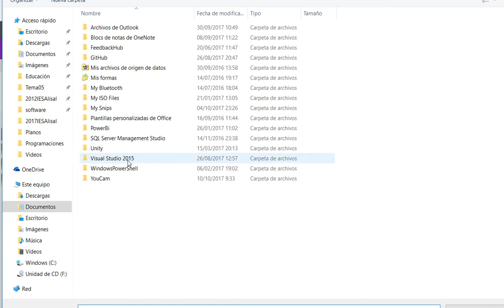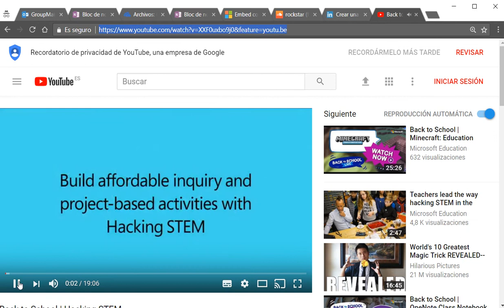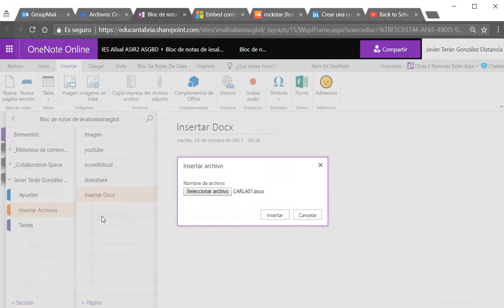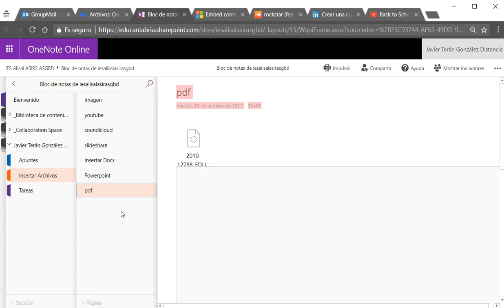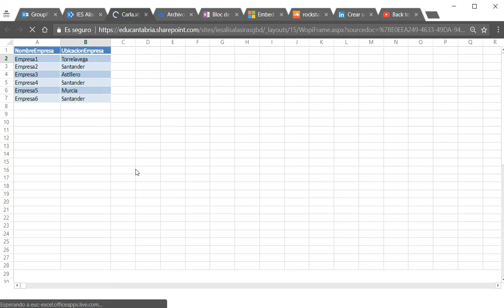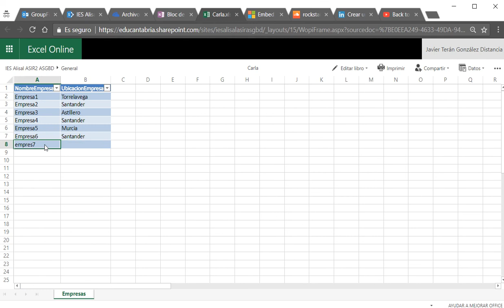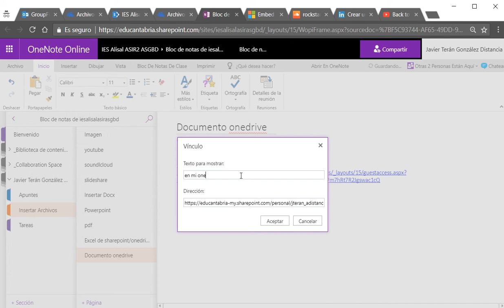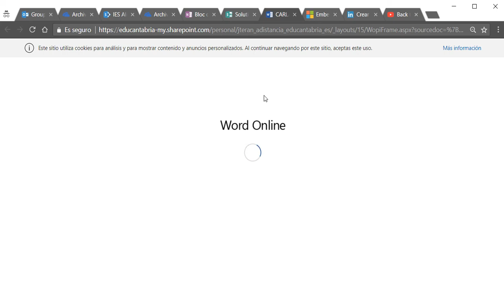Insertar múltiples objetos en Onenote Web (youtube, sway, sharepoint, word, excel, etc)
Insertar objetos en el cliente web de Onenote.
imagen
imagen en linea
slideshare
docx
powerpoint
pdf
excel sharepoint
archivo personal de onedrive
sway
etc

En la siguiente web están varios objetos que se pueden insertar.
Seguro que la lista ya es mas amplia e irá creciendo